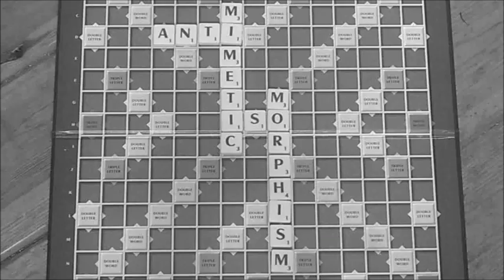Antimimeticisomorphism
Antimimeticisomorphism, is that a mouthful or what?

Anti-mimetic-iso-morphism.

Let's digest it one bite at a time.

Do you remember what you did when you decided to start your own business, or when you were given more market and/or sales responsibility?

You probably did what just about everyone else does in your situation— you found out what others had done and you went ahead and duplicated it. Of course you introduced improvements and a customized approach, but essentially you mirrored what others firms were doing.

In the academic literature it's called mimeticisomorphism. As an industry progresses, firms transform (morphism) their patterns of behavior to resemble (mimetic) each other (iso) more and more.

Think about it this way, what happens when a competitor does something that works? Everyone jumps on the bandwagon to do the same, e.g. frequent flyer (air) miles, supermarket discount coupons, free delivery, rental car upgrades.

What I am proposing is that you do the opposite, turn the tables and ask different questions. Instead of asking "How do others do X?" Ask "How can X be done differently?"

Often when I make this suggestion, I get a response something like "But if all the people do it this way (X), they can't all be wrong. X must be the most efficient and most economical way, so there is no incentive to do otherwise".

Wrong!

If you want extra-ordinary results/profits/growth, you have to do something out-of-the-ordinary.

That's where the anti in antimimeticisomorphism comes in.

Anti. The reverse of. The inverse of. The opposite of.

This is setting you up to think counter-culture, out-of-the-square...

Try to come up with 2 or 3 basic assumptions of presuppositions that your industry takes for granted as a 'given'. Take the following example that should rock your world...

Restaurants traditionally have had menus with fixed prices. If you accept to eat there, you accept to pay the final bill. One restaurant decided to do things differently. It gave clients the choice to determine what price they wanted to pay. If they weren't satisfied, they could just get up and walk out!

Question:
How long would you last if you offered this unique twist?

They had line ups every night of the week! On the flip side, imagine how good your food and service must be to remain profitable — everyone wins! Yes, some people do abuse the system, but they are a minority. Abuses are more than offset by the clients who do pay handsomely for a wonderful evening.

Antimimeticisomorphism... Intriguing isn't it?

To see more examples of Antimimeticisomorphism, go to this 'secret site'...